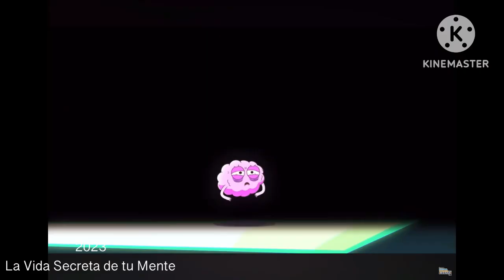One Second Of Every Genesis Network Shows & Cartoons (18th Update)